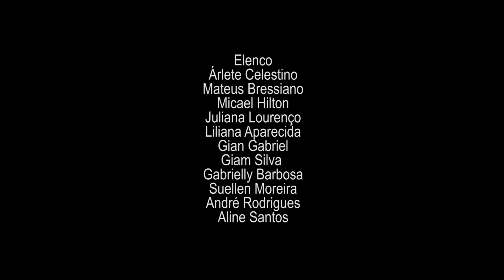curta-metragem "Vamos Entrar?" - oficina introdutória 6 - 2016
Este vídeo foi produzido pelo projeto Difusão Cinematográfica - Oficinas Introdutórias.

Sinopse: No portão de uma escola, os alunos estão indecisos se entram ou não.

Gênero: Drama

Tema: Escola

Duração: 5m47s

Ficha técnica:

Elenco:
Árlete Celestino
Mateus Bressiano
Micael Hilton
Juliana Lourenço
Liliana Aparecida
Gian Gabriel
Gabrielly Barbosa
Sullen Moreira
André Rodrigues
Aline Santos

Direção
Patrícia Lima
Rogério Borges

Som
Gabriel
Emily

Edição
Giam Silva
Suellen Moreira
Micael Hilton
Gabriel

Produção
Alunos da Escola Oscália Goes

Orientação:
Rogério Borges

Realização:
Grupo Kino-Olho

Apoio:
Prefeitura e Secretaria de Cultura do Município de Rio Claro
ProAC - Programa de Ação Cultural do Governo do Estado de São Paulo

2016